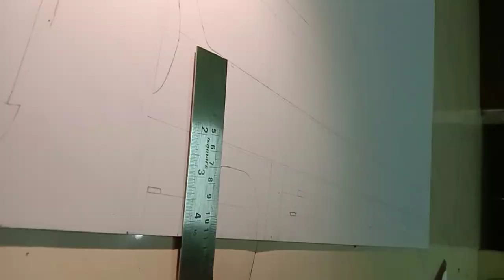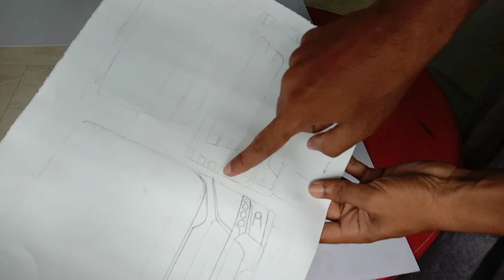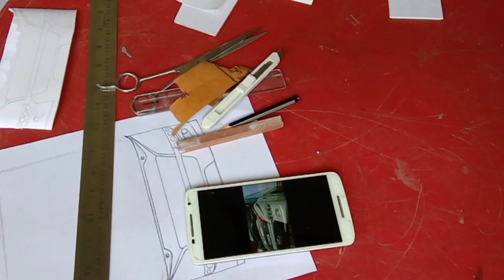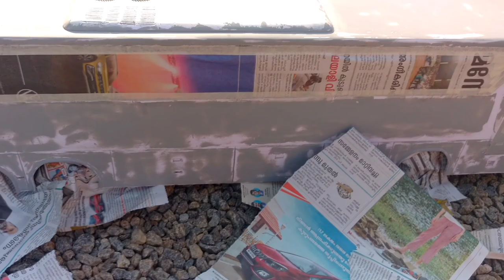scania making video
scania making
how to make acania bus
scania miniature
scania miniature making
making video